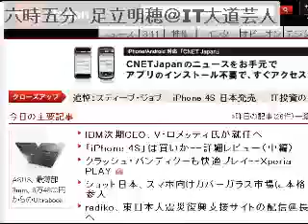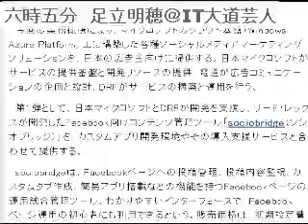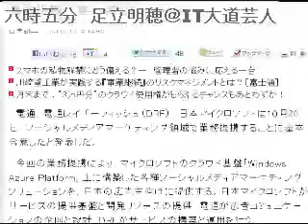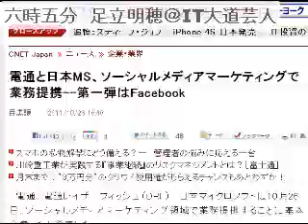2011/10/27 六時五分 ITニュース・コメントを５分間だけUstします。